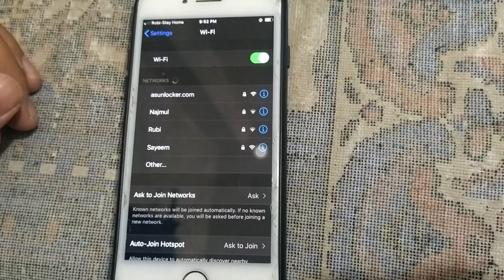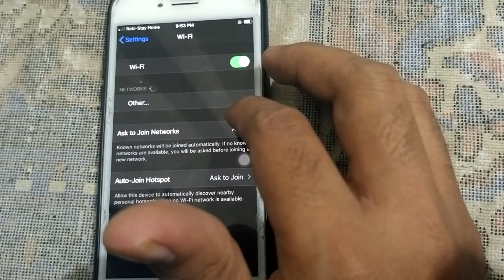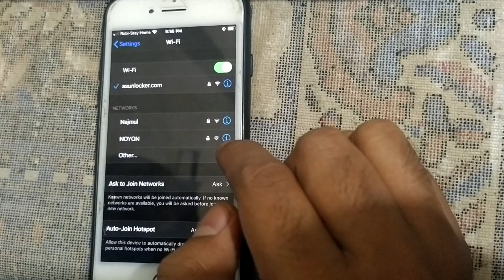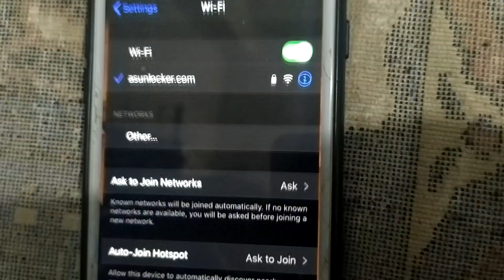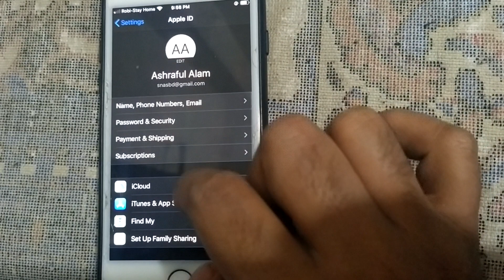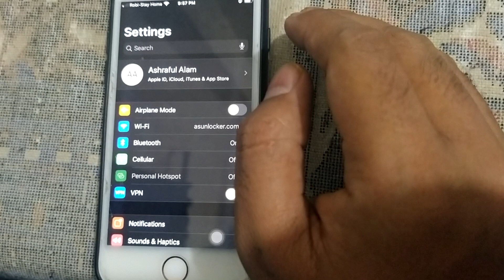Open menu icloud remove instant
Adunlocker.com